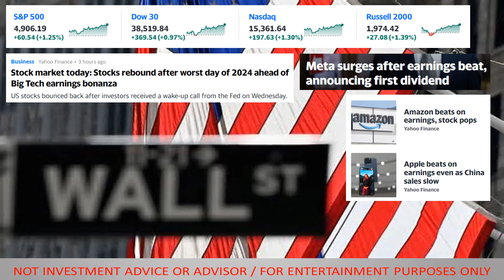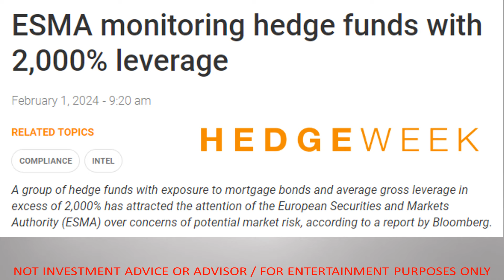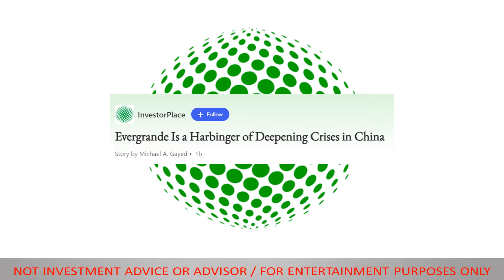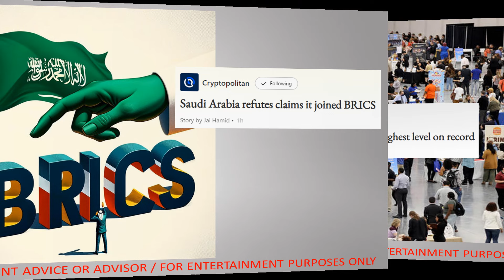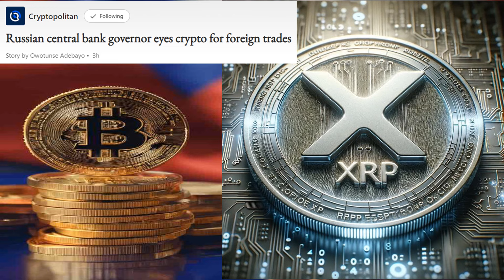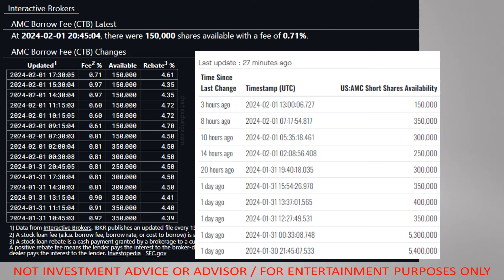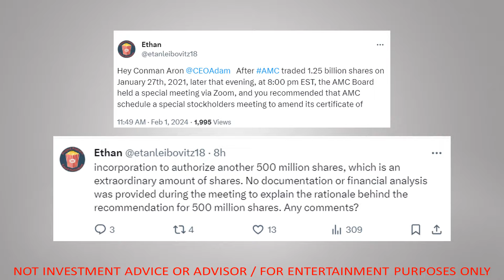CRE CONTAGION SPREADS! 890K DOGE ADDRESSES CREATED IN 7 DAYS!